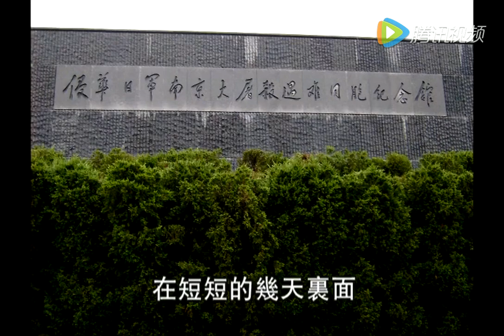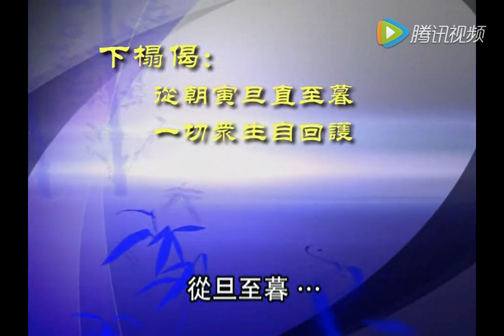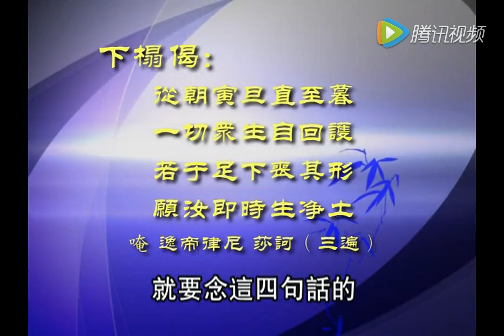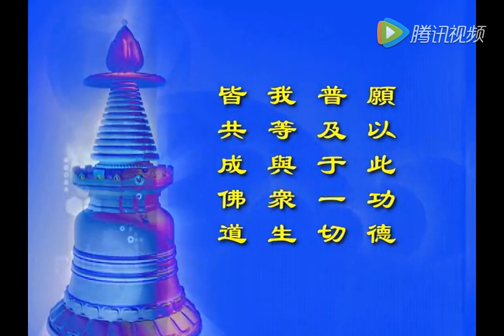传喜法师《普贤上师言教》第28集